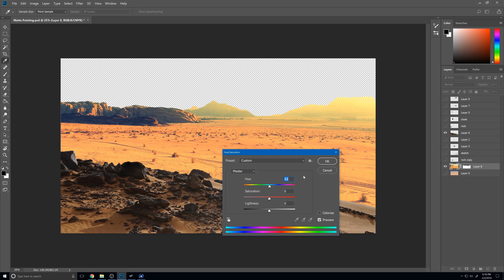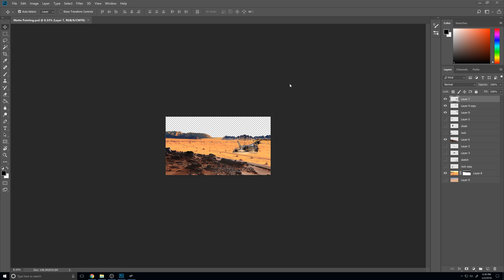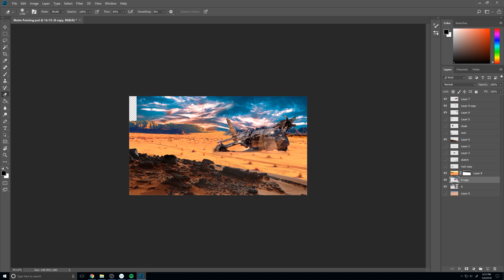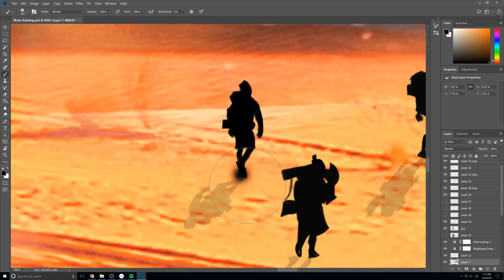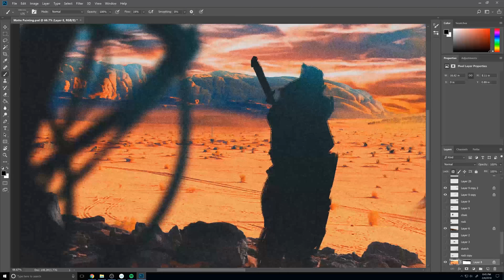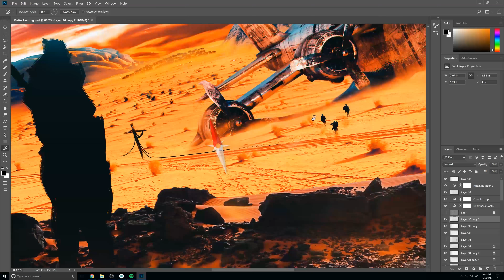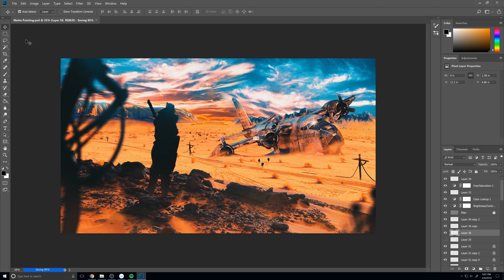Lost in Paradise (Speed Matte Paint)